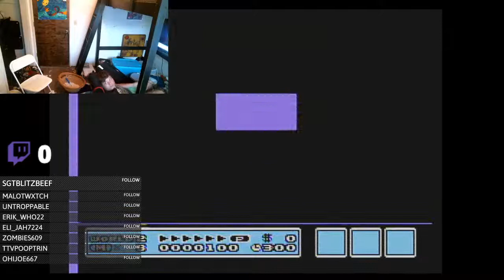THE ANGRY SUN… Super Mario Bros. 3 (NES) Playthrough #4